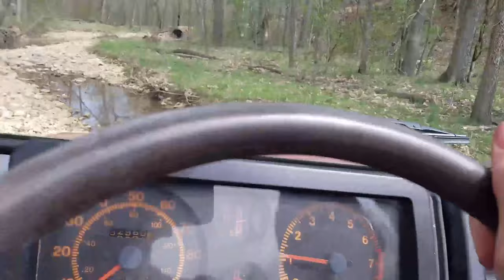Suzuki Samurai in the woods